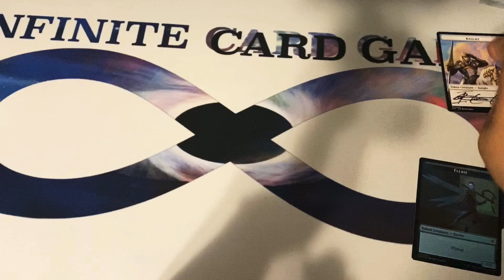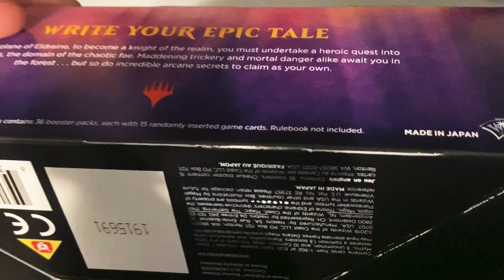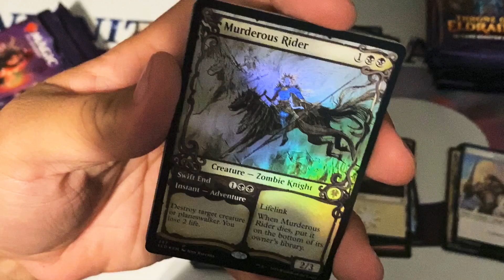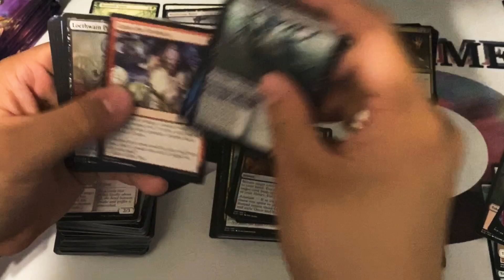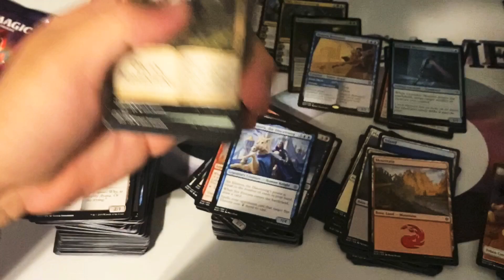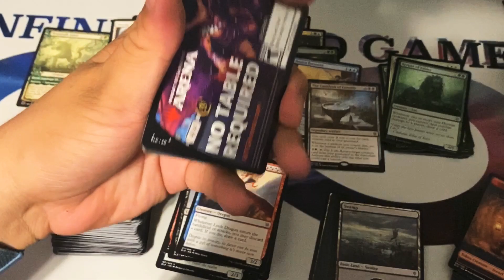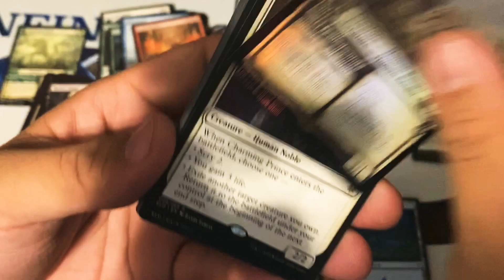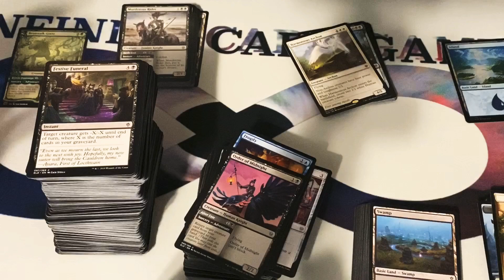Throne Token giveaway! Box opening!!!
Also share the video and let’s get to 400 sub!

Check out Inked Gaming!
you get 10$ off anything over 25$